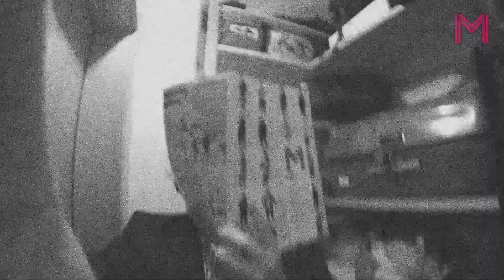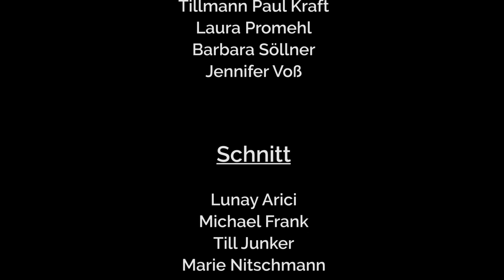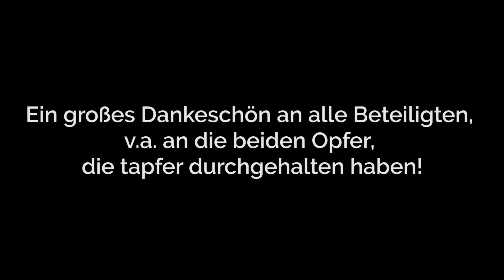WG Crash Vol. 2 - Teil 2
Die Mitbewohner mitten in der Nacht von einem Kamerateam wecken lassen und Spiele mit ihnen spielen? Das ist das Konzept des moritz.tv-WG Crashs. Nach fast genau einem Jahr, haben wir wieder zwei Opfer gefunden, die sich für unsere bekloppten Ideen nicht zu schade waren. Viel Spaß beim zweiten Teil!